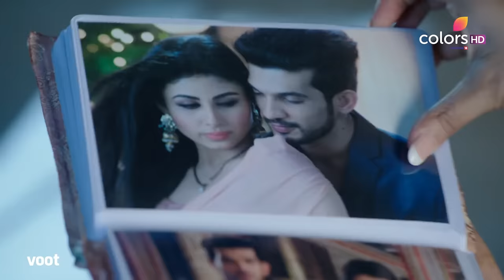Naagin S2 | नागिन S2 | Ep. 7 | Shivangi Vows To Avenge Shivanya's Killers!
In a shocking twist of events it is revealed that Shivanya impersonated Shivangi in order to save her daughter from death. Earlier, Ruchika throws Shivanya down the cliff in the presence of Yamini and Mahishmati. They presume Shivangi to be dead. Later, Shivangi gets to know the truth about her mother and vows to avenge her mother's death. However, Shivangi thinks even Rocky is responsible for her mother's death. Will she be able to forgive Rocky or will it be the end of their love story?